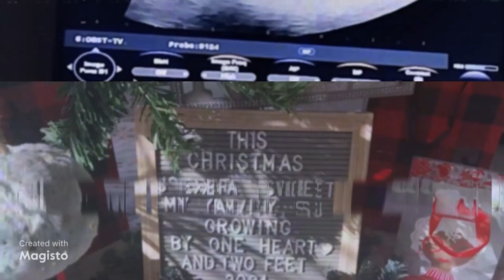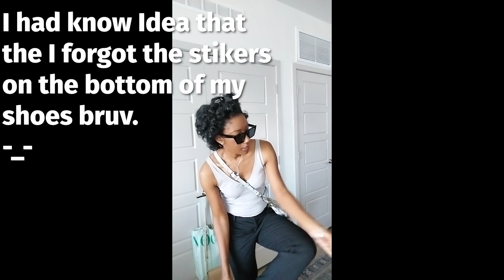I'm At Peace With It | GRWM Pt 3 |Stickers Are Spelled With A C| The Hardest Part Is Over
Hey hey. Brighter days are to come for me!